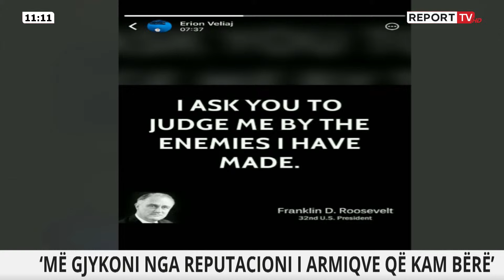‘Më gjykoni nga reputacioni i armiqve që kam bërë’, Veliaj ironizon sulmet për paraqitjen në SPAK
Kryebashkiaku Erion Veliaj i cili është paraqitur në SPAK, pasi paralajmëroi se do të dorëzojë dosjet për inceneratorin e Tiranës ka bërë një reagim në Instagram ku ka ironizuar sulmet ndaj tij pasi do shkonte në SPAK.

“Më gjykoni nga reputacioni i armiqve që kam bërë”, ka shkruajtur Veliaj, i cili pasi ka shkuar në SPAK, do të jetë prezent në mbledhjen e sotme të Këshillit Bashkiak të Tiranës ku do t’i jepet titulli “Qytetar Nderi” Ali Ahmetit dhe një rrugë në Tiranë do të marrë emrin e Remzi Hoxhës, biznesmeni që u zhduk nga SHIK-u i Sali Berishës në vitin 1995.

Pasditen e sotme, Rithemelimi dhe Partia e Lirisë kanë paralajmëruar në 16:30 protestën e radhës, ndërsa mbahet mbledhja e Këshillit Bashkiak.

Lajmet më të fundit dhe informacionet në kohë reale. Lidhje live për politikën, aktualitetin, kronikën, ekonominë, rajonin, sportin, botën etj.

Follow Report Tv on Twitter